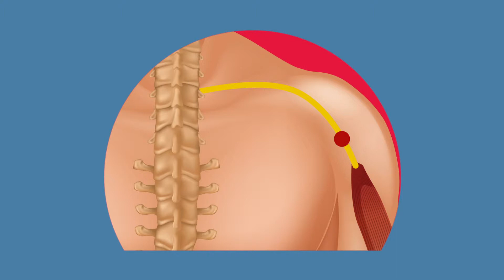Dry Needling - Charlotte Acupuncture and Wellness Center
Brief description of dry needling and its positive effects. Produced by Charlotte Acupuncture and Wellness Center located in Charlotte, NC.